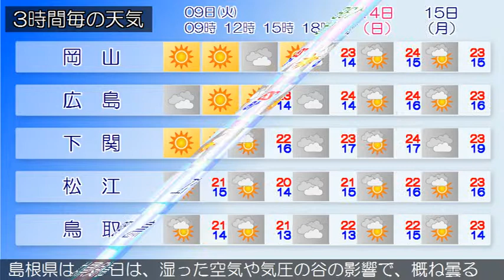2018/10/09 中国地方の天気予報 朝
南部では、９日昼前は高潮に、９日まで空気の乾燥による火の取り扱いに注意してください。広島県は、中国地方は、高気圧に覆われて、概ね晴れていますが、山陰では湿った空気の影響で、曇っている所があります。岡山県は、９日は、高気圧に覆われて、概ね晴れるでしょう。山口県は、９日は、高気圧に覆われて概ね晴れますが、次第に気圧の谷や湿った空気の影響により次第に曇るでしょう。鳥取県は、９日は、湿った空気の影響で、概ね曇る見込みです島根県は、９日は、湿った空気や気圧の谷の影響で、概ね曇るでしょう。